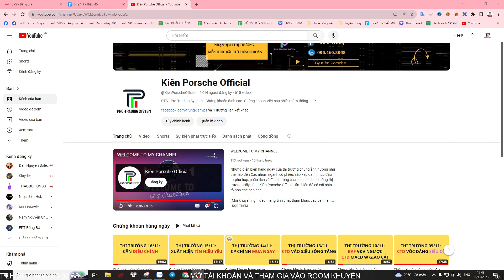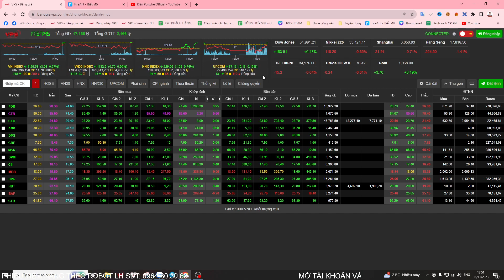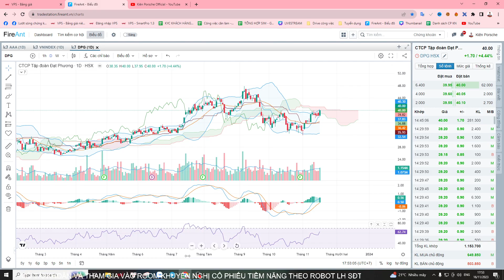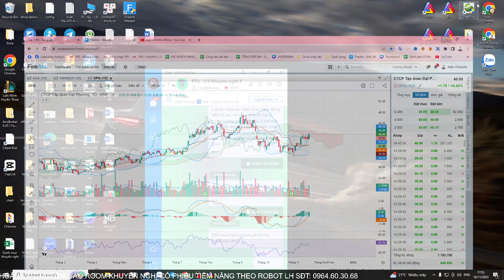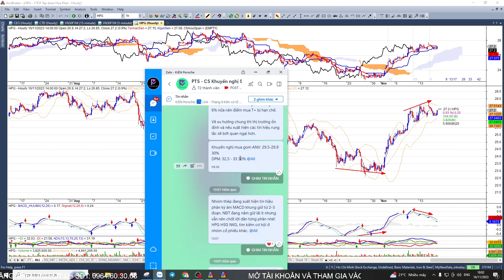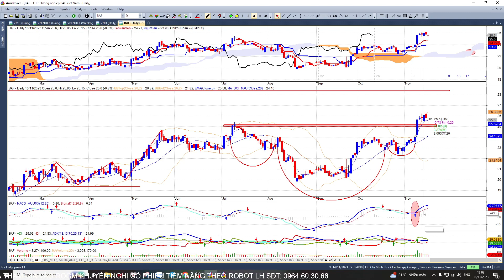Chứng khoán hàng ngày: Nhận định thị trường ngày 17/11/2023. Phân hóa tăng trong 1 nền không chặt.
Chứng khoán hôm nay:
- Tổng kết thị trường phiên giao dịch phiên: 16/11/2023

Tư vấn - Đầu tư - Ủy thác